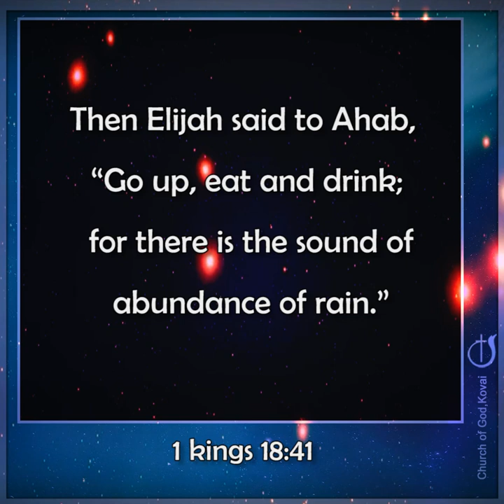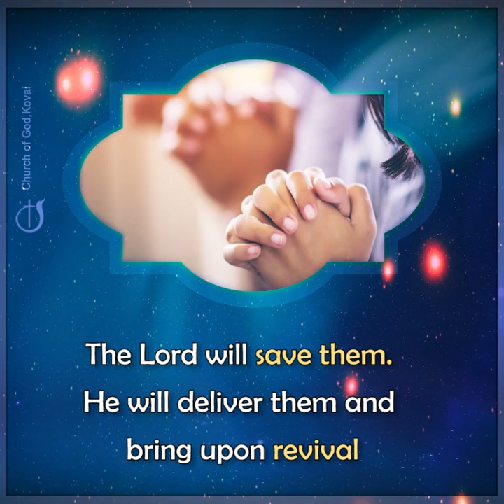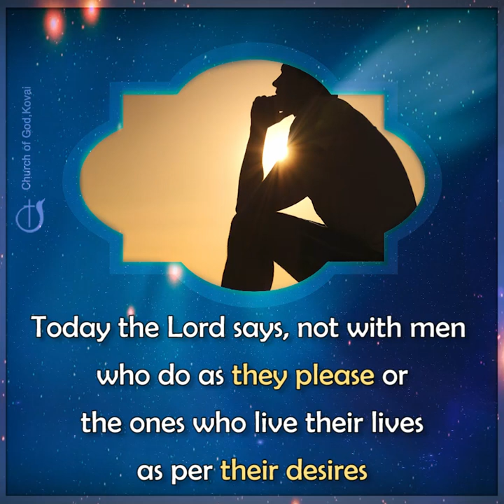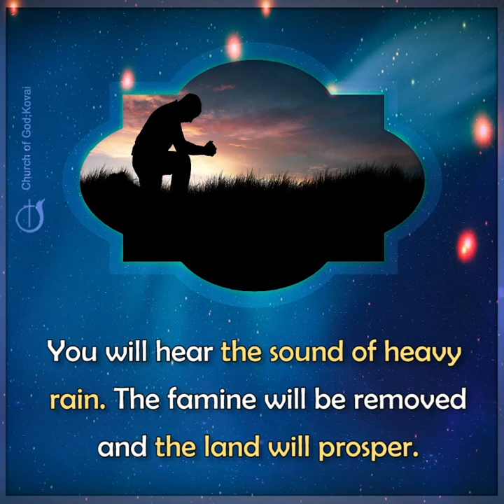BLESSINGS FOR THOSE WHO PRAY